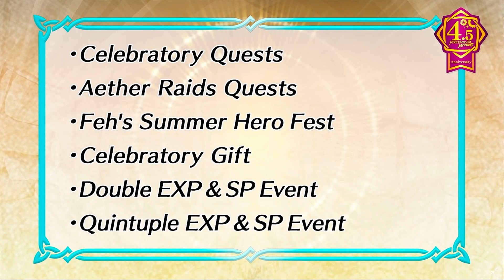FEH CHANNEL en 1 min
CODIGO DE AMIGO (SWITCH): SW-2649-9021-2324